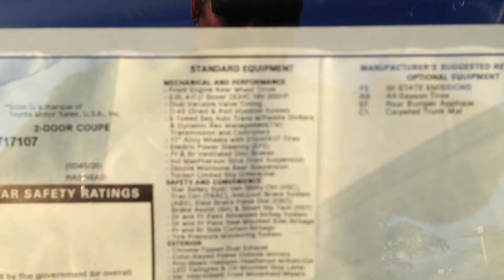2013 Scion FR-S Black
2013 Scion FR-S Black Walk around $26,519